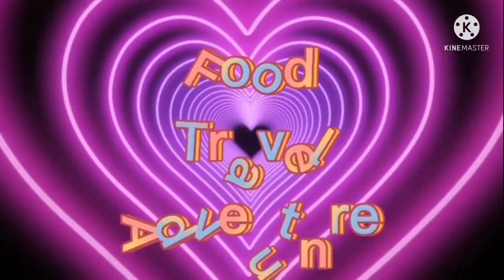Tour tayo dito freshair @ philippines place part2